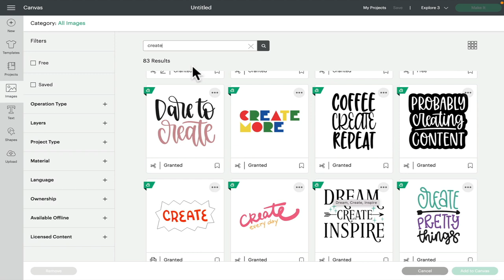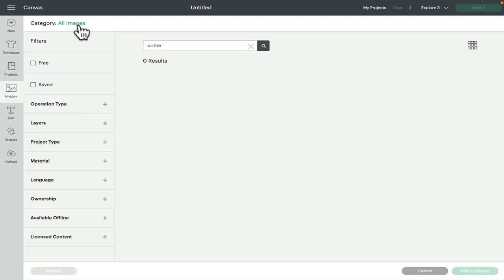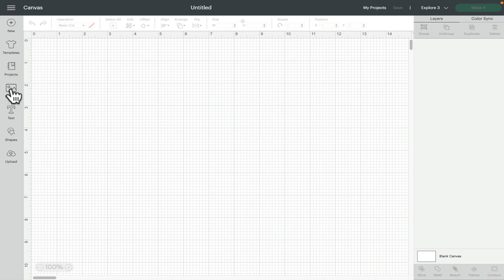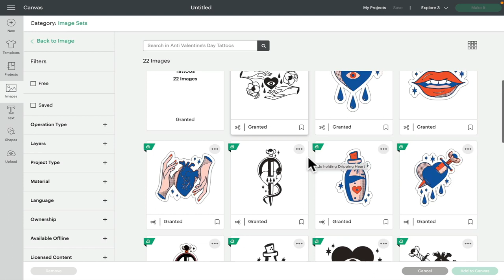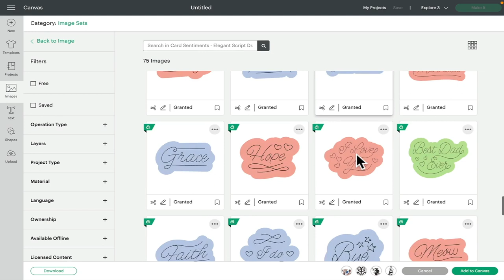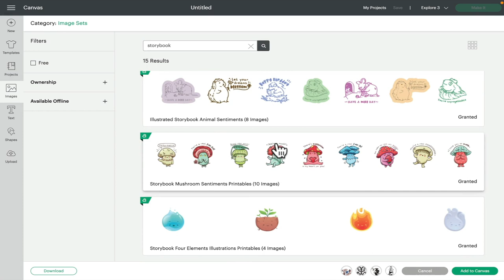Finding & Using Image Sets Desktop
Image sets are a fantastic resource in Design Space and so easy to find.